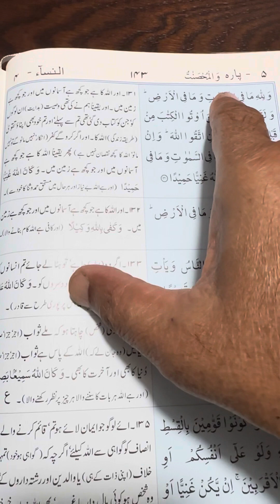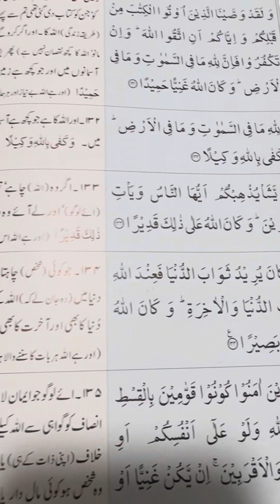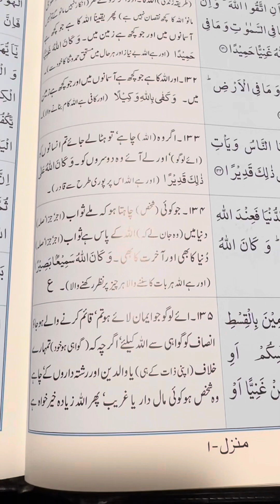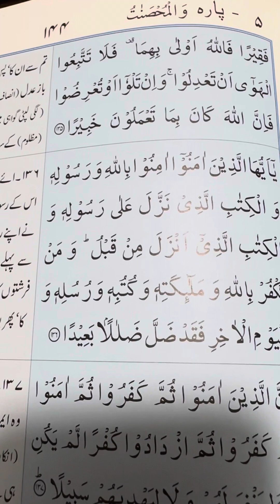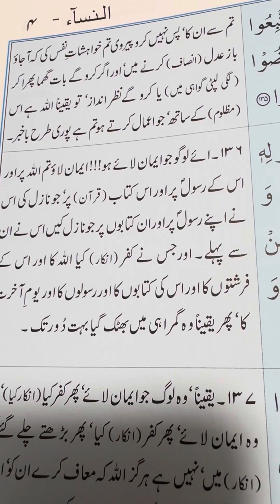Ayat 131-135 Surah Nisa. Recited and Narrated by Syed Shahid Ali. Translated by M. Abdul Haleem.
Para 5: Walmohsinaat
Surah 4: Nisa
Urdu translation of Quran by Architect M. Abdul
Haleem.